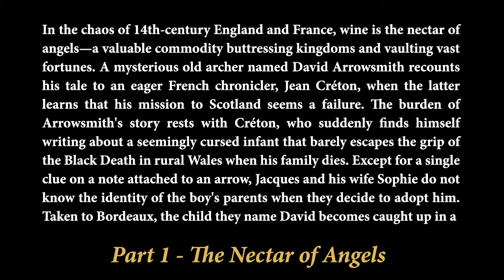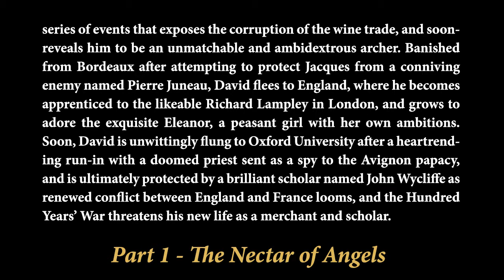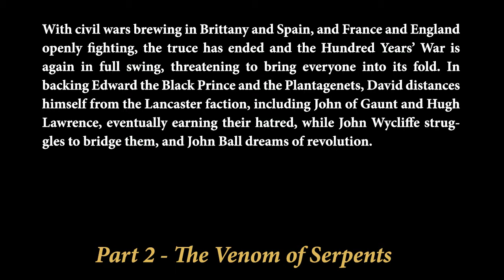The Arrowsmith Saga Audiobook Trailer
Part 1 - The Nectar of Angels

In the chaos of 14th-century England and France, wine is the nectar of angels—a valuable commodity buttressing kingdoms and vaulting vast fortunes. A mysterious old archer named David Arrowsmith recounts his tale to an eager French chronicler, Jean Créton, when the latter learns that his mission to Scotland seems a failure. The burden of Arrowsmith's story rests with Créton, who suddenly finds himself writing about a seemingly cursed infant that barely escapes the grip of the Black Death in rural Wales when his family dies. Except for a single clue on a note attached to an arrow, Jacques and his wife Sophie do not know the identity of the boy's parents when they decide to adopt him. Taken to Bordeaux, the child they name David becomes caught up in a series of events that exposes the corruption of the wine trade, and soon reveals him to be an unmatchable and ambidextrous archer. Banished from Bordeaux after attempting to protect Jacques from a conniving enemy named Pierre Juneau, David flees to England, where he becomes apprenticed to the likeable Richard Lampley in London, and grows to adore the exquisite Eleanor, a peasant girl with her own ambitions. Soon, David is unwittingly flung to Oxford University after a heartrending run-in with a doomed priest sent as a spy to the Avignon papacy, and is ultimately protected by a brilliant scholar named John Wycliffe as renewed conflict between England and France looms, and the Hundred Years' War threatens his new life as a merchant and scholar.

Part 2 - The Venom of Serpents

In the second segment of David Arrowsmith's dramatic narrative, nectar—the wine that flows between England and France during the 14th century—truly turns to venom as Jean Créton continues to record the man's scintillating account. This as they nervously await Hugh Lawrence of Colchester to reveal himself at the Scottish friary and reclaim the panel of saints in David's possession. The story resumes in the year 1370, when David has married the ravishing Eleanor, taken over the Pelican Tavern Inn in London, and recommenced his apprenticeship in the wine trade. Little Jack is now three, and although he is not his natural son, David raises him as his own, even as he longs to learn the identity of Eleanor's wicked attacker. With civil wars brewing in Brittany and Spain, and France and England openly fighting, the truce has ended and the Hundred Years' War is again in full swing, threatening to bring everyone into its fold. In backing Edward the Black Prince and the Plantagenets, David distances himself from the Lancaster faction, including John of Gaunt and Hugh Lawrence, eventually earning their hatred, while John Wycliffe struggles to bridge them, and John Ball dreams of revolution.

Available Formats

All formats are unabridged.  Physical formats are available in high-traffic library packaging.  Cherry Hill Publishing provides lifetime replacement of damaged units to libraries and other qualified institutions.